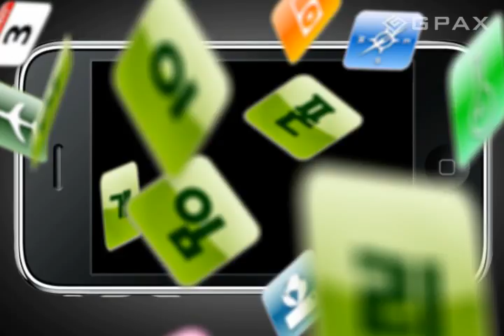아이폰 게임 워핀볼 War Pinball 리뷰 (지팍스 GPAX)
아이폰 게임 워 핀볼입니다.
실제 핀볼과 차이를 느낄 수 없는 완성도를 자랑합니다.
세가지 모드로 다양하게 즐겨보세요.
전세계 유저들과 점수 경쟁도 해보세요.

아이폰 1분 리뷰는 지팍스 추천 아이폰 게임 웹진과 함께합니다.